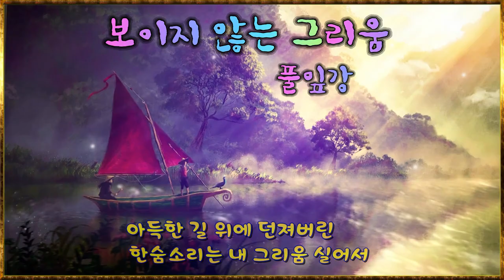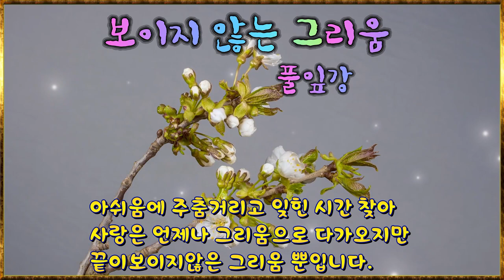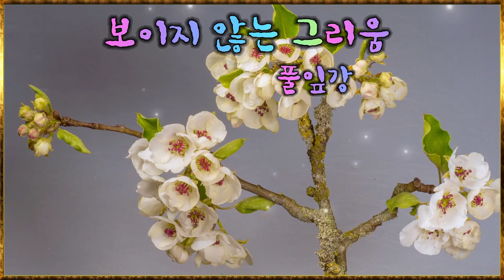영상시 : 보이지 않는 그리움 / 풀잎강(Invisible longing)